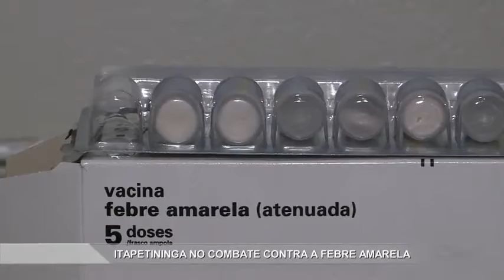Itapetininga no combate contra a febre amarela - TV SOROCABA/SBT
O governo do estado já anunciou que vai ampliar a vacinação contra a febre amarela para todo o estado. Cidades como Itapetininga seguem atuando no combate à doença. A imunização alcança quase toda a população.